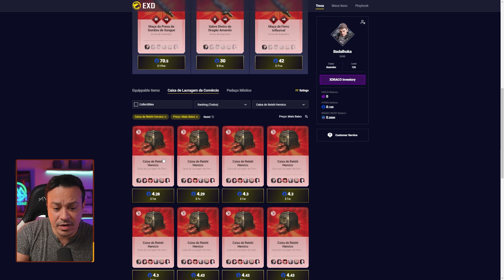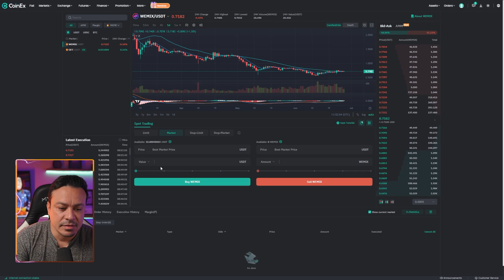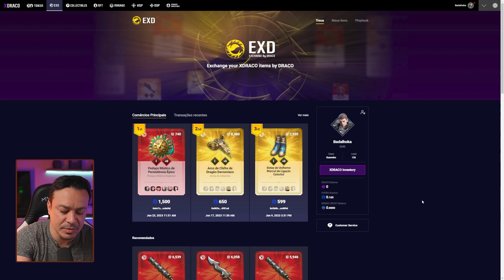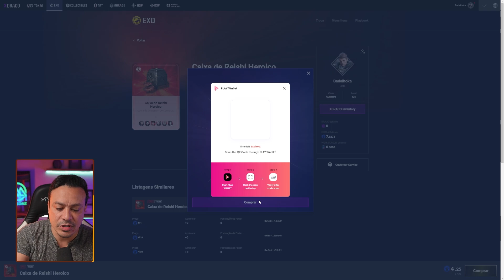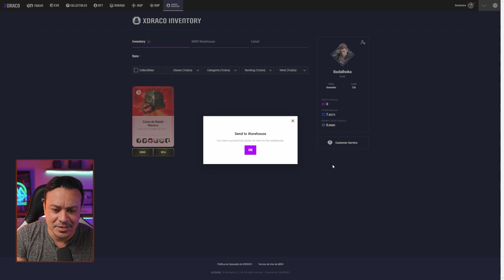MIR4 fui EVOLUIR a CONSTITUIÇÃO pro level 13 e LEVEI UM SUSTO